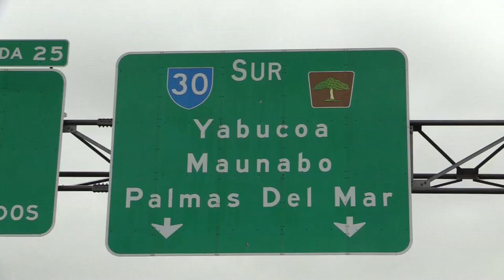En video: Yabucoa, el municipio que está dispuesto a levantarse tras huracán María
Olvidando la drástica experiencia de haber sido los primeros testigos de los estragos del huracán María este viernes hace un mes, los ciudadanos del municipio de Yabucoa, al sureste de Puerto Rico, se han comprometido a levantarse y tratar de normalizar su diario vivir.